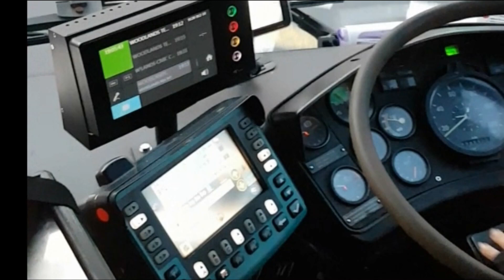[SMRT]Dashboard View - TIB1129P ZF Ecomat 4HP590 Kickdown (Mercedes Benz O405G Hispano Habit)